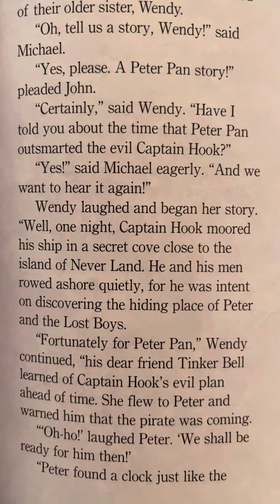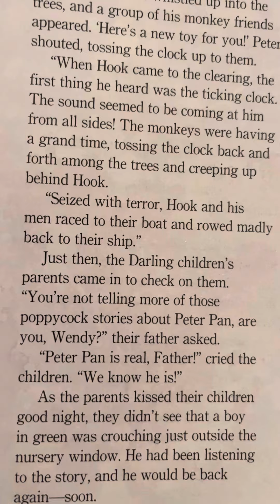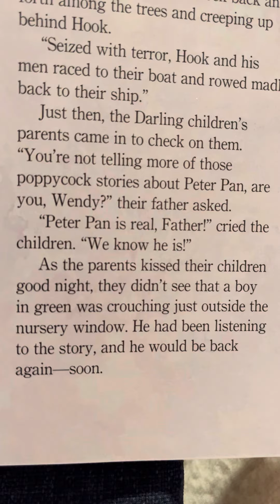May 26 - Disney 365 Bedtime Stories